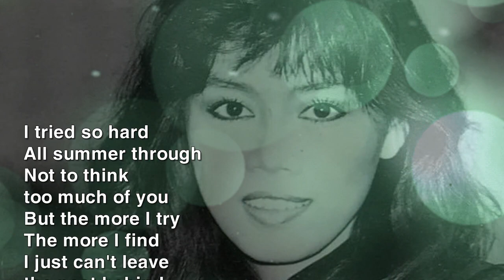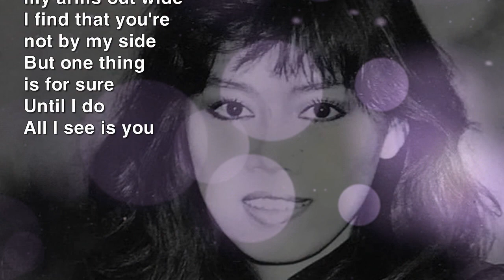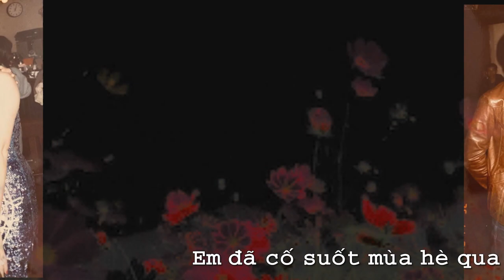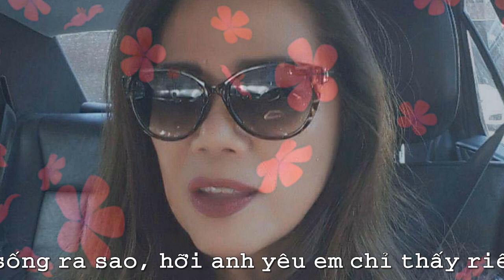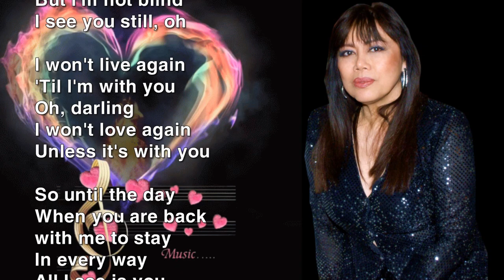All I See You | Lời Việt & Trình bày : Vy Vân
Nguyên tác của : Ben Weisman & Clive Westlake